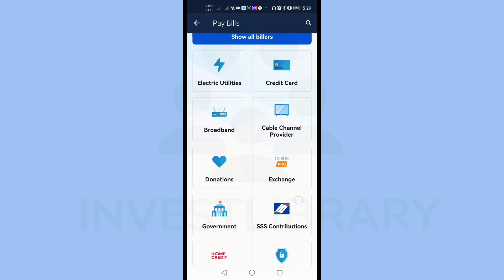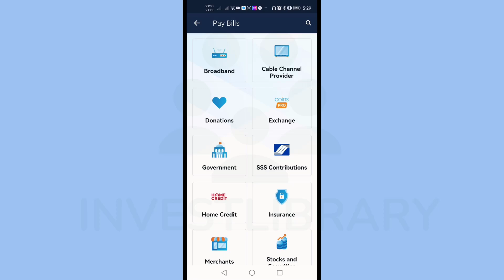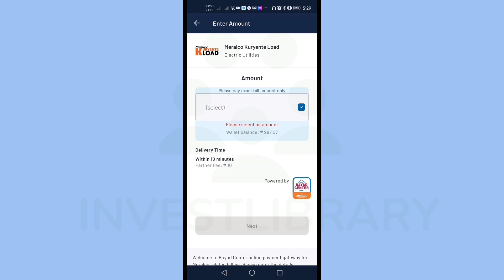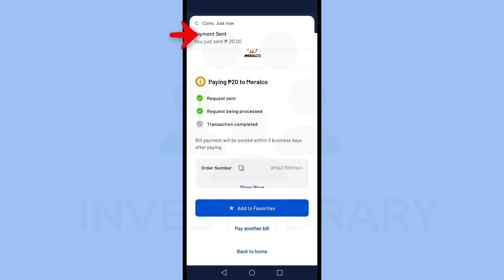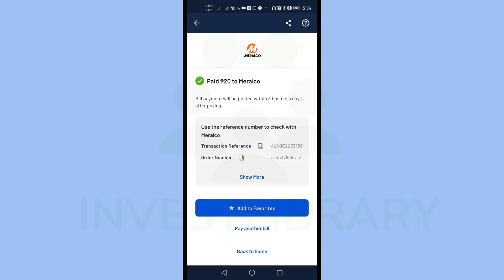Coins Bills Payment: How to Pay Bills using Coins.ph Mobile App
How do you pay bills with coins?
Is Coins.ph bills payment real time?
Where can I pay my coins Philippines?
How do you pay bills?